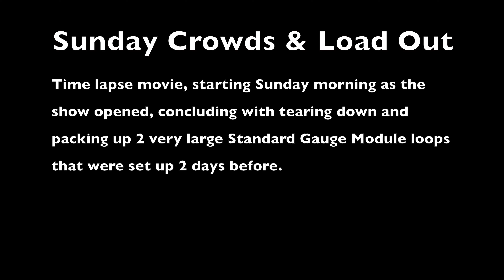SGMA at Feb 2020 WGHT show in Dulles, VA - Sunday Crowd & Load Out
My crazy friends in the SGMA (Standard Gauge Module Association) converged on Chantilly Virginia the first weekend in February 2020, at the Dulles Expo Center for the World's Greatest Hobby show.  We had two very large 3-Track loops set up so we could run lots of long interesting standard gauge trains.  We ran original trains from the 20's and 30's, as well as reproductions and custom trains from the 1960's, 70's, and even brand new custom trains by Jim Waterman.  I will post more video of the trains and the club members as I have time, but episode 1 is a time-lapse of Sunday, starting with getting he trains ready before the public was allowed in, until the final point where we disassembled the whole thing.  Unfortunately he battery in my camera died just before loaded the final trailer, but I think you will get the idea of how much work this can be, and how much fin we all have showing these beautiful trains to kids, parents, and Grandparents.  If you want to see a video of us setting up a temporary layout, look